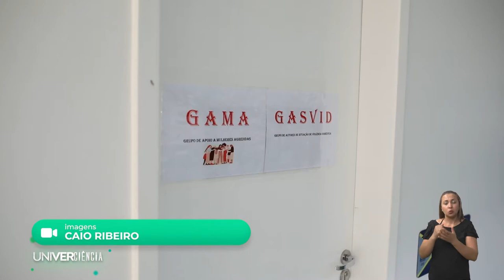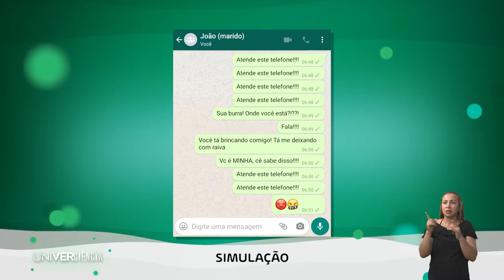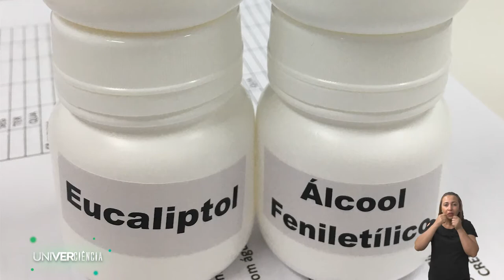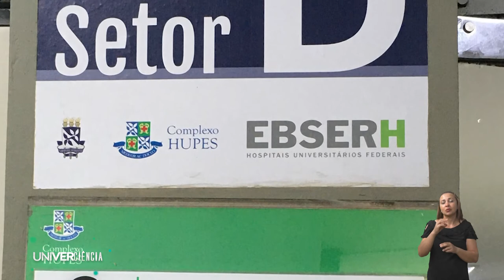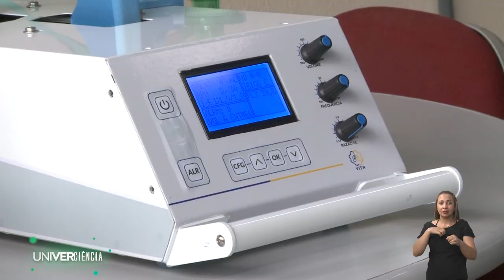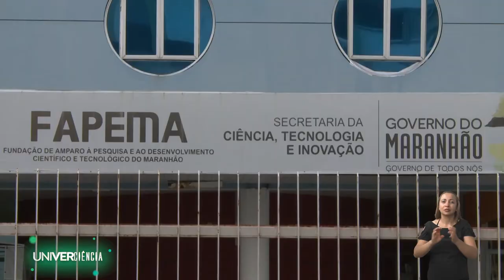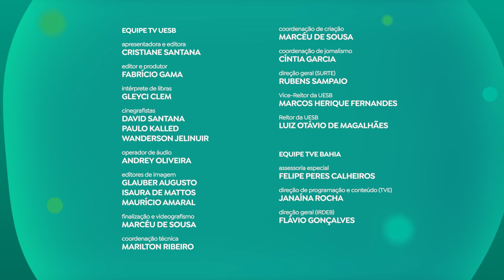IFPE | Univerciência - EP3 T2 (Libras)